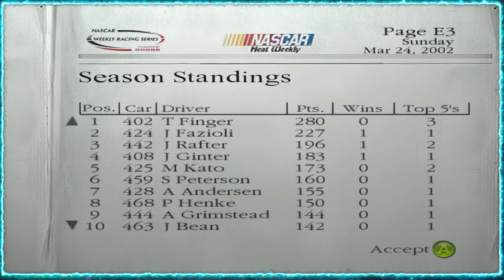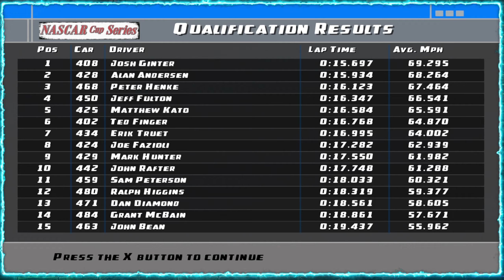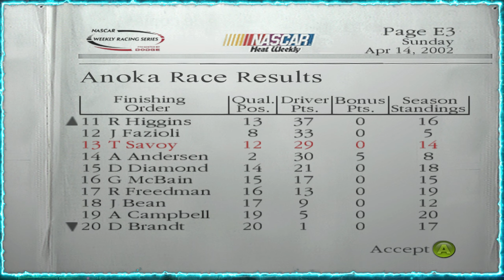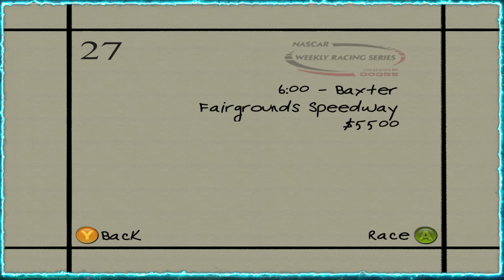Dirt To Daytona Unfinished Business | Dirt Track Racing Season 1 Episode 2